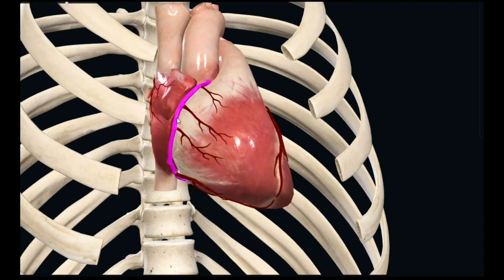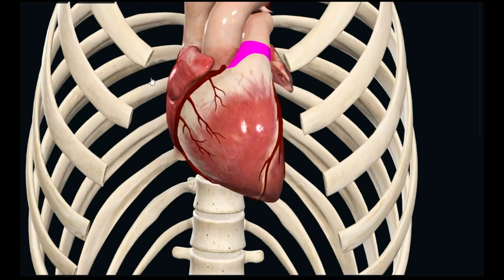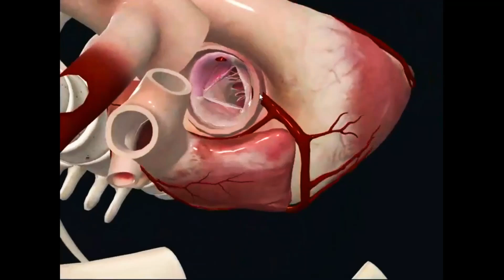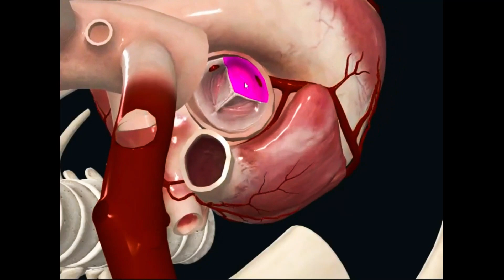CORONARY ARTERY : ORIGIN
Origin of coronary arteries?
What is the coronary and non-coronary sinus?
What is the aortic sinus?